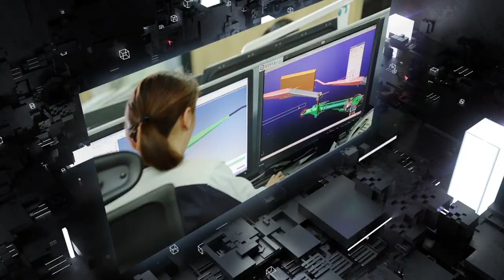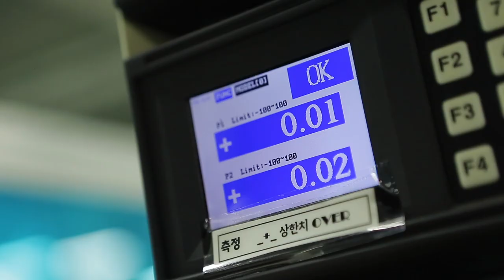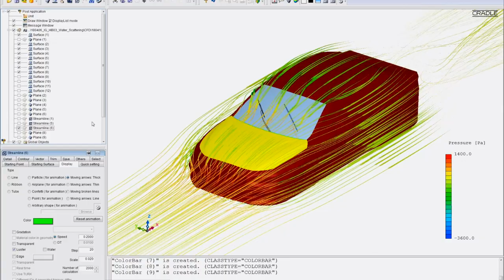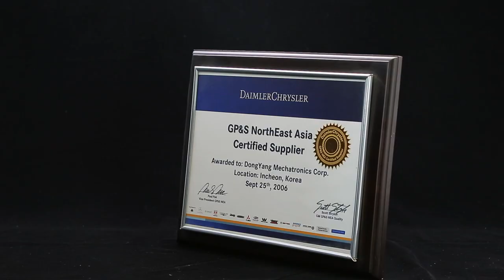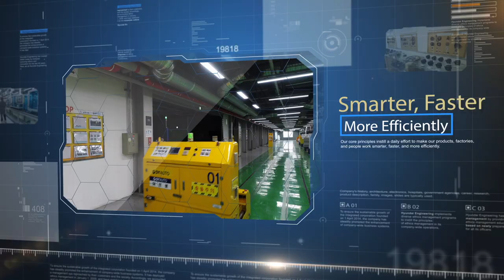DY Auto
A global leader in automotive Motors and Systems manufacturing specializing in windshield wiper, window lift, cooling fan, and sunroof motor production.